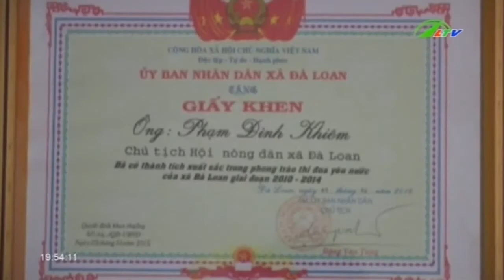Đức Trọng ngày một giàu nhờ ... vị “chủ tịch nông dân” | Xã Hội Lâm Đồng TV